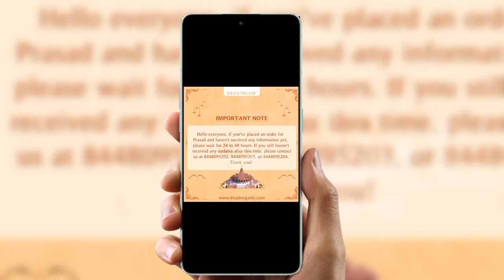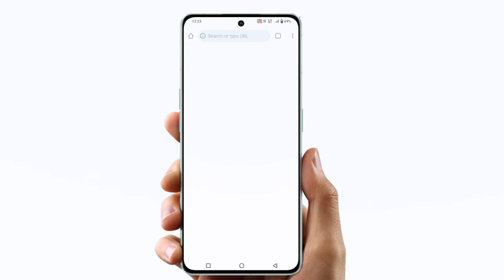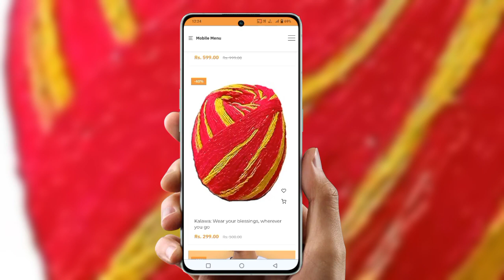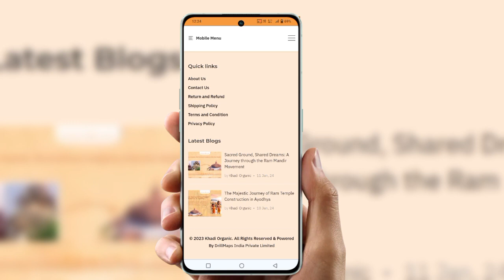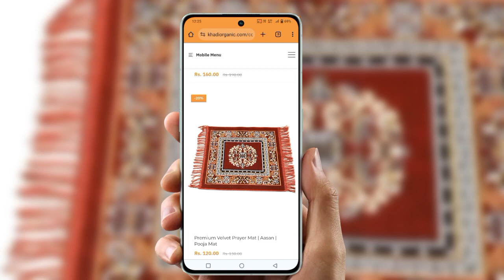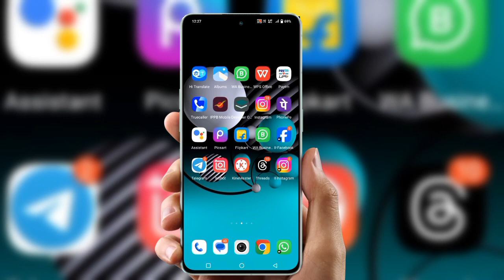Ram mandir free prasad online real or fake | ram mandir prasad home delivery | khadi organic prasad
Cover Topic :-

ram mandir
ram mandir free prasad online